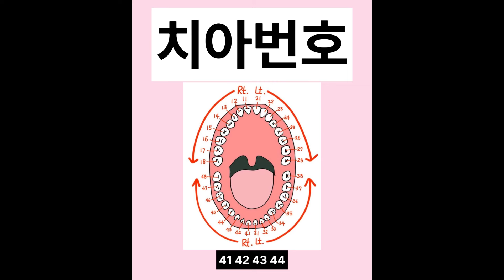치아 번호 헷갈려요 ㅜㅜ 하는 사람이라면?!?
안녕하세요 선생님들 1분간호에요

더 다양한 내용이 궁금하시다면